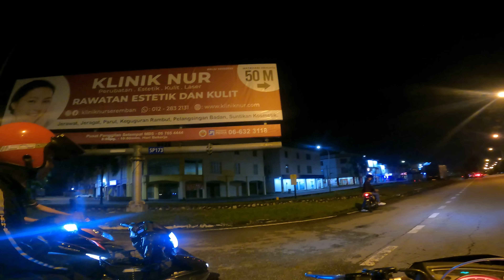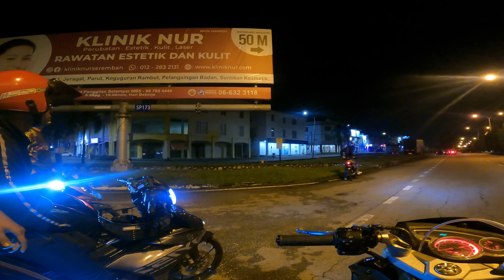MOTOR X1R aku KECUNDANG | NAiK KL BUAT HAL ! 🔥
Aduhh baru nak lock, kecundang pulak!

Support gaiss!
Baju ZA🔥limited 20 helai sahaja tinggal

Follow shopee.

Review / PAID Review Boleh
Thanks